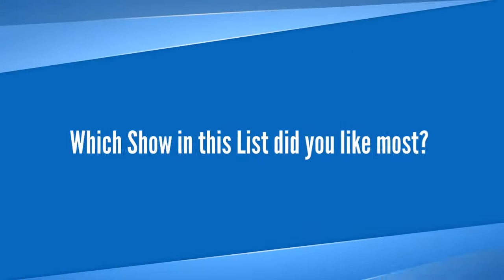7 Indian Reality Shows that got Low TRPs despite of Bollywood Celebrity Hosts : Flop Shows on TV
Check out this List of 7 Indian Reality Shows that got Low TRPs despite of Bollywood Celebrity Hosts! Reality Shows with Celebrity Hosts is no guarantee that the Show will be a Success. Reality Shows hosted by Top Bollywood Actors have failed miserably in the TRP race and hence these Reality TV Shows could not survive for more than one season.  Some Examples are Anupam Kher's Sawal Dus Crore Ka, Govinda's Jeeto Chappar Phad Ke, Shah Rukh Khan's Kya Aap Paachvi Paas Se Tez Hain and Zor Ka Jhatka : Total Wipeout , Madhuri Dixit's Kahi Na Kahi Koi Hai and Amitabh Bachchan's Aaj ki Raat Hai Zindagi.

Did You Like this Video on Flop Indian Reality Shows Hosted by Bollywood Celebs?

Tools & Software Used : Video maker Fx The Graphics Creator 7 Video Motion Pro and PhotoScape.